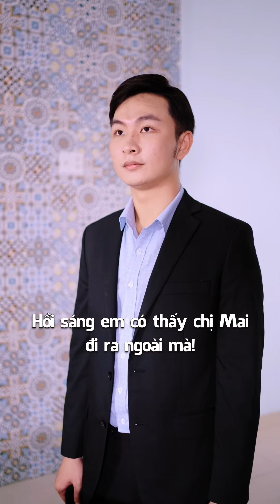Lòng tốt nên đặt đúng người ( bản full ) Mai Trịnh Tiktok